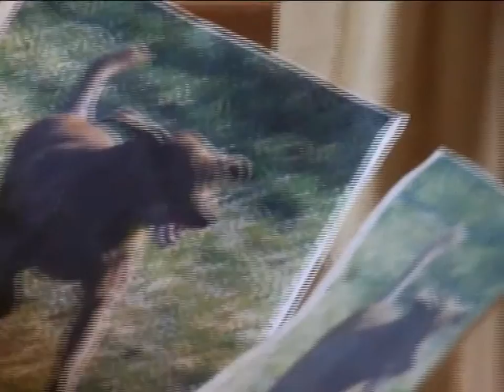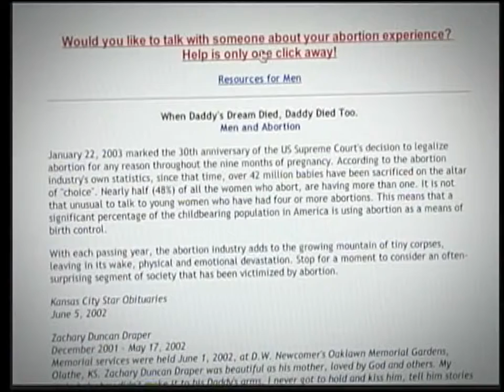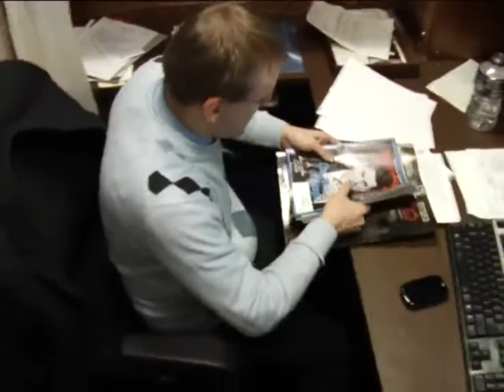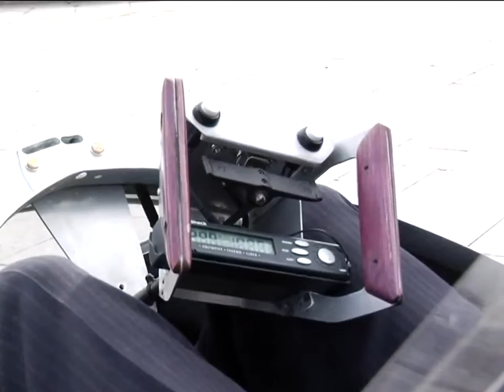Turning Disability Into Opportunity Part 1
Life is turned upside for families when a child is born with a disability. But they quickly realize that many blessings come with the unexpected. This episode's guests include:

Chip and Donna Hammond, parents of nine-year-old Becca. Becca has been battling seizure disorders since she was eight months old. After much testing, the doctors diagnosed cortical dysplasia, which means the entire right side of her brain doesn’t work. But Becca’s physical and mental disabilities haven’t kept her from bringing joy and love to her family.

John Seybold wasn’t diagnosed with muscular dystrophy until he was 55 years old, though his muscles have been slowly degenerating most of his life. But John pushes himself to remain active and productive. After retiring, he took up painting as a creative and cathartic outlet.

Aaron Welty was born 10 weeks premature and diagnosed with cerebral palsy. But he didn’t allow his physical limitations keep him from his dream of working on Capitol Hill. Aaron is a legislative assistant to Representative Thaddeus McCotter. To help Aaron get around the city, his dad built a unique form of transportation that draws attention wherever it goes. (Season 5, Episode 18)